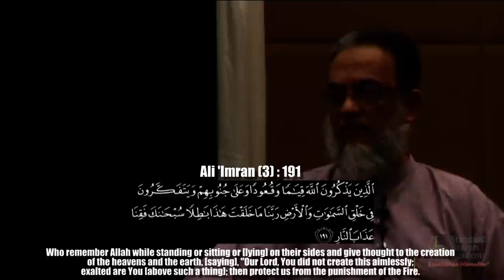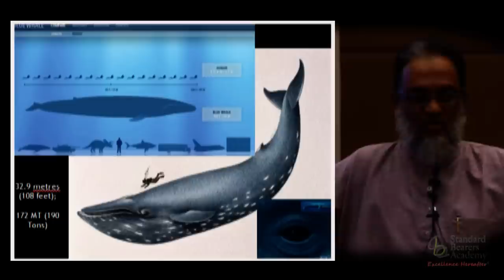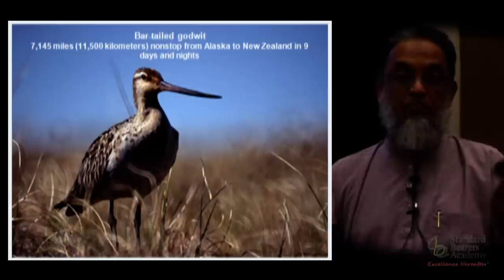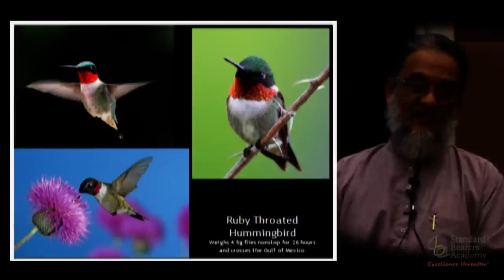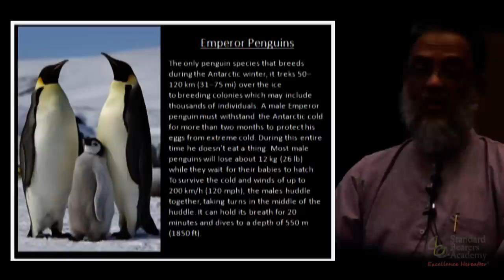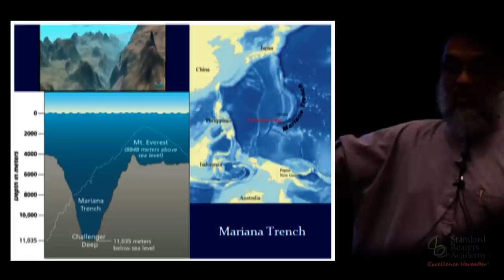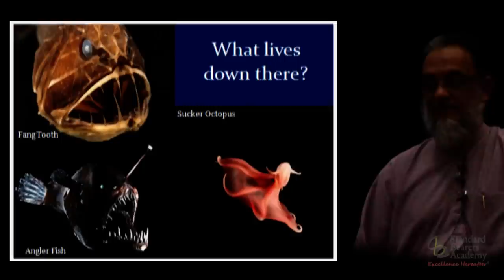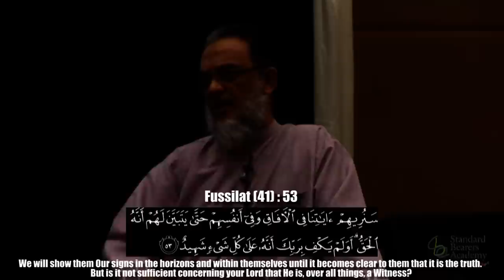Connection With Allah - Sheikh Yawar Baig